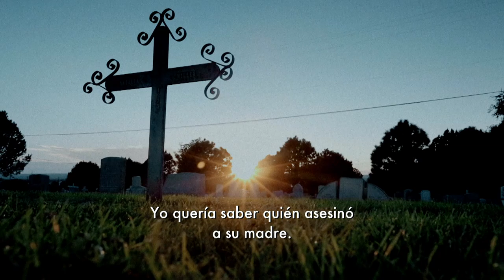HBO LATINO PRESENTA: TAPIA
Este aclamado documental nos adentra en la tumultuosa vida del 5 veces ex-campeón mundial Johnny Tapia; su adicción a las drogas y la trágica muerte de su madre. Presentado en español por HBO Latino.